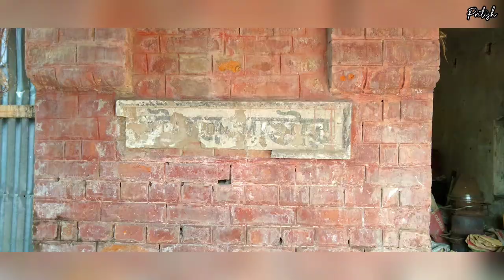গদখালী কালি মন্দির - Godkhali Kali Temple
Wecome to Pritish Mondal's Lifestyle Vlogs. Gadkhali, an ancient heritage in the Upazila of Jashore, is known for its 400-year-old temple. A fair takes place here during the Poush Kali Puja. We visited this fair on December 25, 2022.

যশোরের ঝিকরগাছা উপজেলার প্রাচীন জনপদ গদখালী। এই গদখালীতে রয়েছে ৪০০ বছরের প্রাচীন মন্দির। পৌষ কালী পূজা ঘিরে এখানে মেলা হয়। আমরা ২০২২ এর ২৫ ডিসেম্বর সে মেলাতে গিয়েছিলাম।